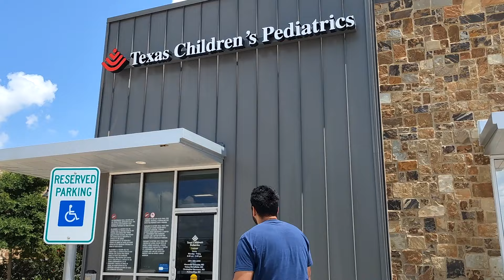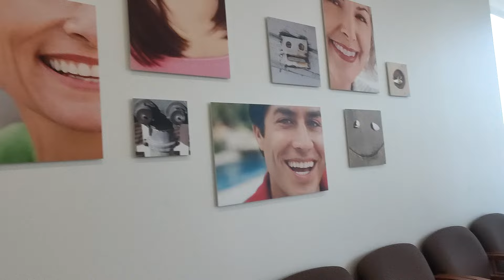Vawin chu kan kal thlawn nasa, Health Insurance / Vaccine appointment kan buaipui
Kan kal kual hrep atula kan vawi1 na nih vangin